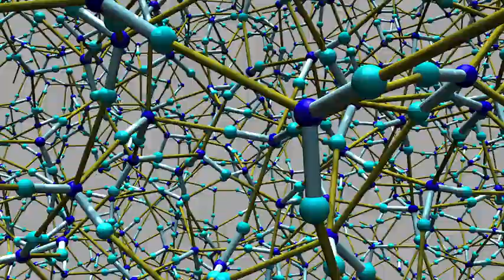Coexistence of ice and liquid water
Illustrates how molecular motions are different in liquid water and ice.